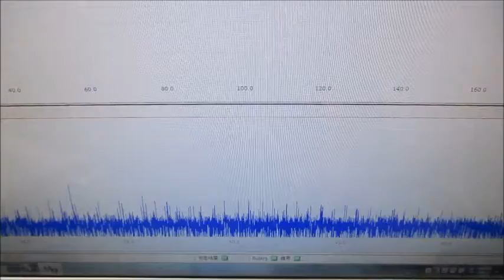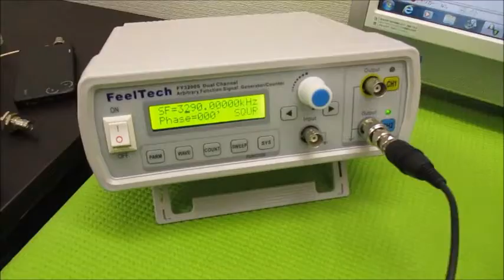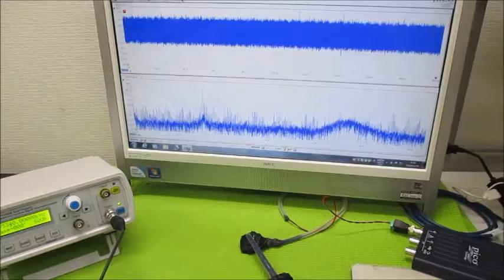オリジナル超音波実験 ultrasonic-labo